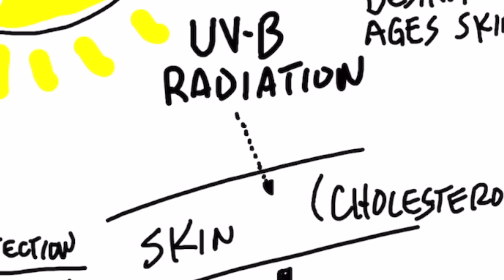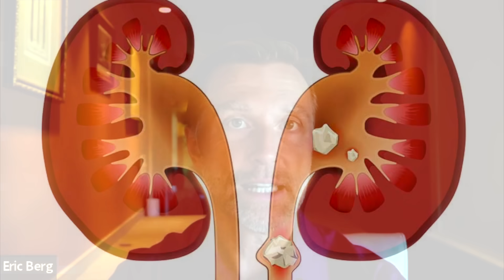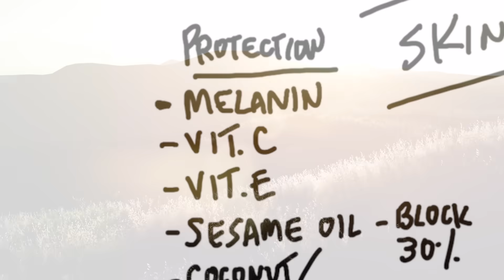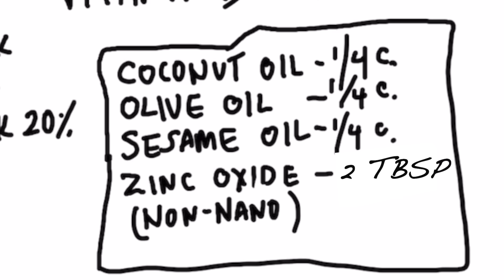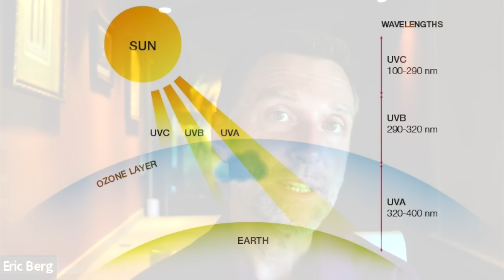Getting Vitamin D from the Sun WITHOUT the Skin Cancer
Vitamin D is vital for your health. But how can you get vitamin D naturally from the sun without the risk of skin damage or skin cancer? Find out!

0:00 Introduction: Is sun exposure bad for your health?
0:25 Our natural defenses against the sun
1:10 The sun and skin damage
4:03 Benefits of vitamin D
5:20 How to protect against sun damage and skin cancer
7:00 How to make natural sunscreen
7:40 Understanding infrared radiation
9:03 Learn more about melatonin!

Let’s talk about how you can get vitamin D without taking supplements and without the risks of skin damage from the sun.

Melanin is a pigment in our skin that helps block UV radiation. If you have darker skin, you have more melanin—if you have lighter skin, you have less melanin. The more melanin you have, the more natural protection you have against UV radiation.

Letting your skin burn in the sun can cause skin damage and increase your risk for skin cancer. Chronic exposure to UV radiation can decrease your vitamin A, alter your DNA, and create free radical damage.

However, if you can expose yourself to sunlight without sunburn, you can decrease your risk of cancer.

Nineteen thousand genes in your body require vitamin D. Vitamin D is essential to decrease your risk of viral infections, autoimmune diseases, depression, and high blood pressure.

Ways to help protect against sun damage and skin cancer naturally:
 • Consume foods high in vitamin C
 • Consume foods rich in vitamin E
 • Get plenty of folate, niacin, and magnesium
 • Do fasting
 • Get on a low-carb diet

You can also try homemade sunscreen if you frequently get a lot of sun exposure. Here is a fantastic DIY sunscreen recipe.

Ingredients:
 • 1/4 cup coconut oil
 • 1/4 cup olive oil
 • 1/4 cup sesame oil
 • 2 Tbsp zinc oxide (non-nano)

Mix all ingredients and apply the natural sunblock to your skin—it’s that simple!

I hope this helps explain how to get vitamin D from the sun without the risk of skin cancer.